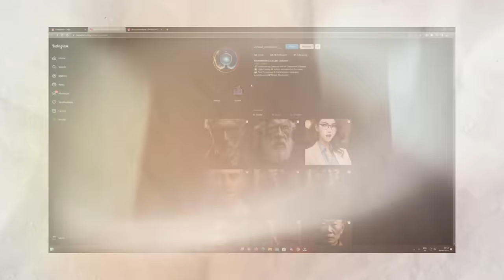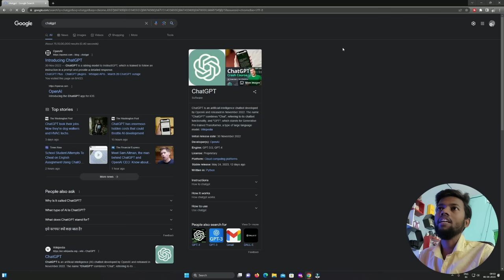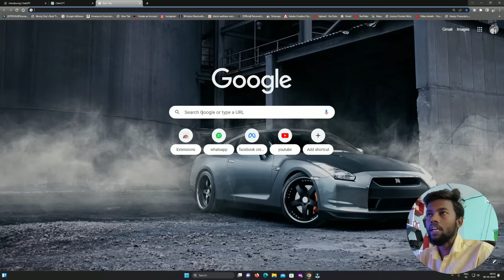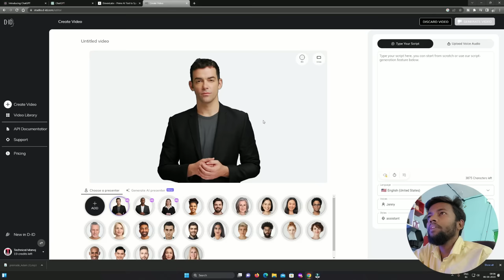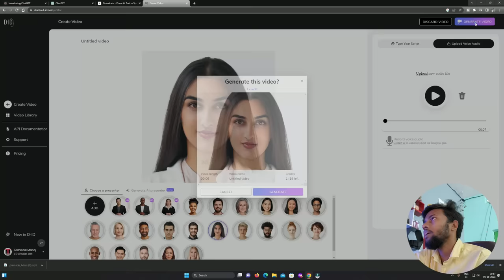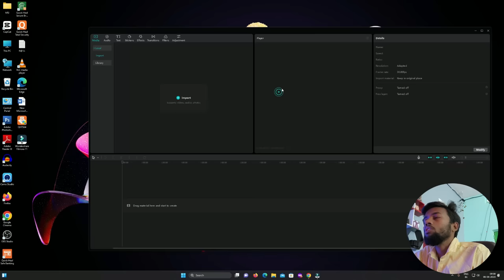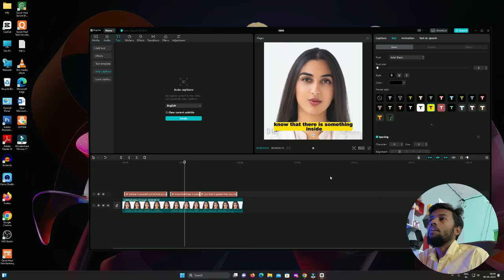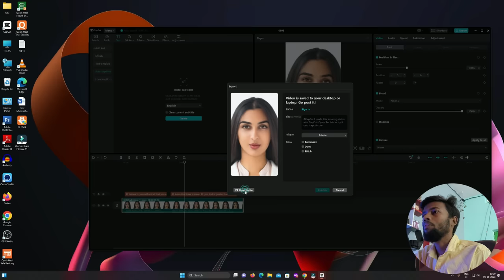How To Make Videos Using AI || Without Face & Voice | Earn ₹2 Lakh / Month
MY EQUIPMENTS :
Camera Canon 200D Mark 2
2nd Camera Canon 90D
Sony Camera
50mm Lens
Camera Tripod

ai video
how to create ai generated videos,l